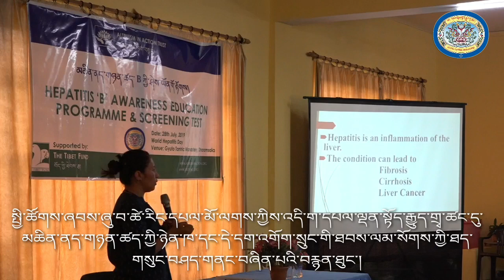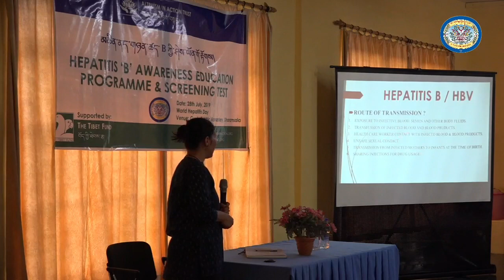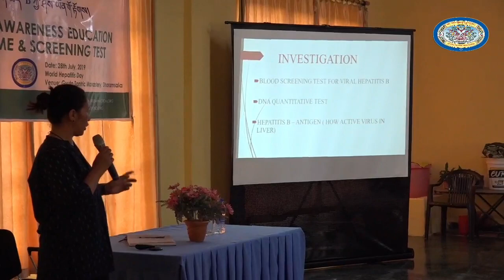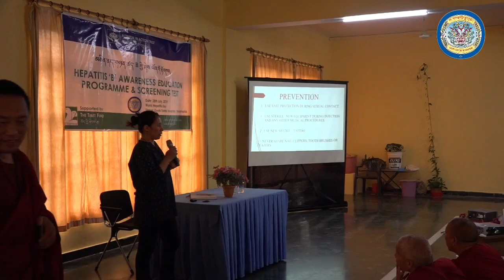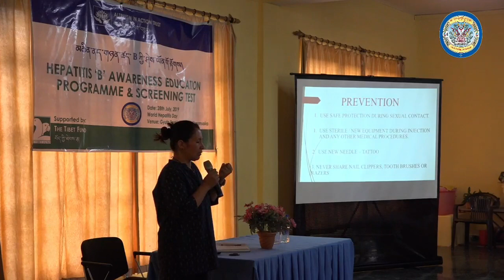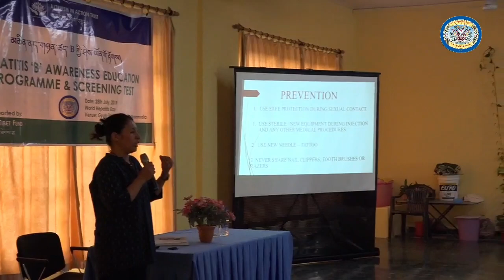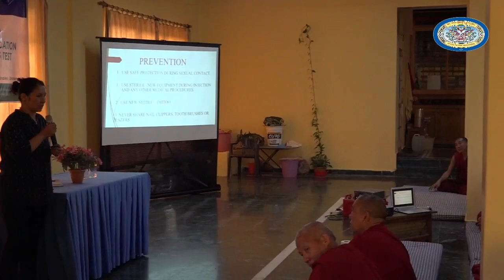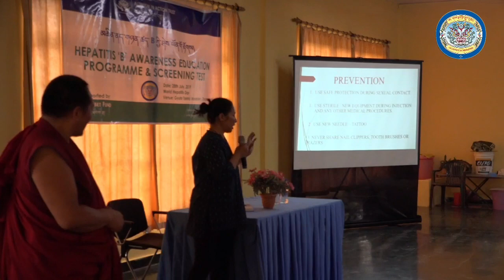World Hepatitis Day. "Altruism in Action" (run by Tsering Palmo)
༈ དེ་རིང་སྟེ་ཕྱི་ལོ་ ༢༠༡༩/ ༧/ ༢༨ རྒྱལ་སྤྱིའི་མཆིན་ནད་གཉན་ཚད་ཉིན་མོ་དང་སྟབས་བསྟུན་ཨ་རིའི་བོད་ཀྱི་ཐེབས་རྩའི་སྨན་སྦྱིན་མཐུན་འགྱུར་གྱི་རྒྱབ་སྐྱོར་འོག་སྤྱི་ཚོགས་ཞབས་ཞུ་བ་ཚེ་རིང་དཔལ་མོ་མཆོག་ནས་མཆིན་ནད་གཉན་ཚད་ཀྱི་ཤེས་ཡོན་གོ་རྟོགས་སླད་འདི་ག་དཔལ་ལྡན་སྟོད་རྒྱུད་གྲྭ་ཚང་དུ་མཆིན་ནད་གཉན་ཚད་ཀྱི་ཉེན་ཁ་དང་དེ་དག་འགོག་སྲུང་གི་ཐབས་ལམ་སོགས་ཀྱི་ཐད་གསུང་བཤད་དང་འབྲེལ་རིན་མེད་བརྟག་དཔྱད་གནང་བཞིན་པ།Today 28th July 2019, World Hepatitis Day. "Altruism in Action" (run by Tsering Palmo) Collaboration with the "US Tibet Fund" Successfully organized Hepatitis B Awareness Education Programme and done Hepatitis B and C Free Screening test for Monks of Gyuto Tantric Monastery Dharamsala.